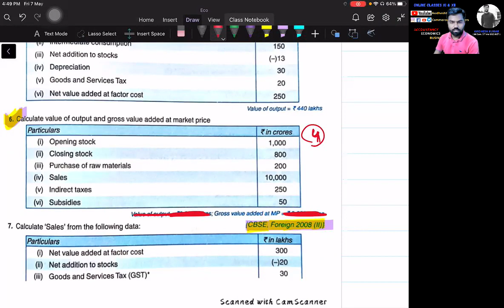National Income & Related Aggregates || Numerical || Macro Economics || Class 12th || Part 7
|| Hello Friends, Welcome to the our YouTube Channel 🙏🙏 🙏🙏 🙏🙏 🙏

It really motivates  us to upload more and more educational videos for you.

If you find any mistake please inform us via comments or via our Telegram Channel. We will rectify the same. If you have any doubt please share your doubts on our Telegram Group

National income and related aggregates | Economics | macro economics | Class 12
National Income and Aggregates
National income and related aggregates macroeconomics chapter 3 class 12

🔴 National income and related aggregates | Macro economics | Class 12 Board exam |
National income and Aggregate || Chapter-2 || Part-1 || Macro Economic Class 12th